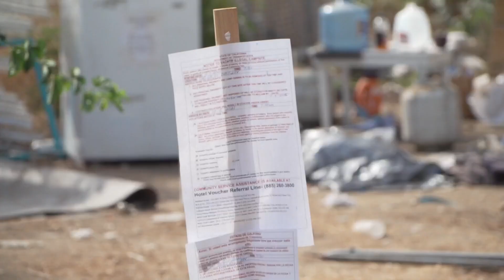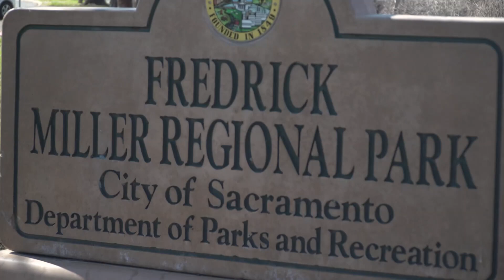'As of last month, $80,000 just in staff time' | The cost of homeless camp removals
Cleanups are different based on which agency conducts them